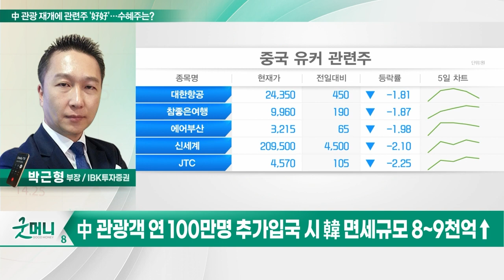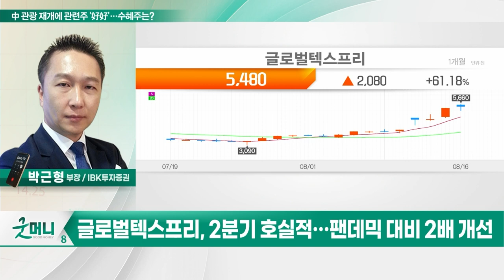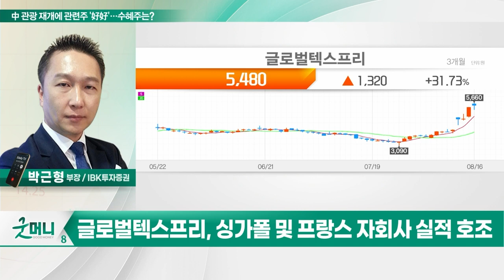글로벌텍스프리(204620)... 中 관광 재개에 관련주 '好好'… 수혜주는?_투자 인사이트 (20230817)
Q. 中 관광 재개에 관련주 '好好'… 수혜주는?

- 2분기 호실적… 팬데믹 대비 2배 개선
- 中 관광객 억눌린 수요의 최대 수혜
- 싱가폴 및 프랑스 자회사 실적 호조